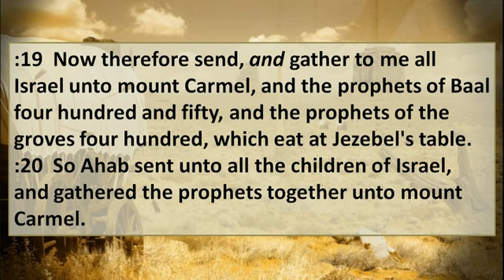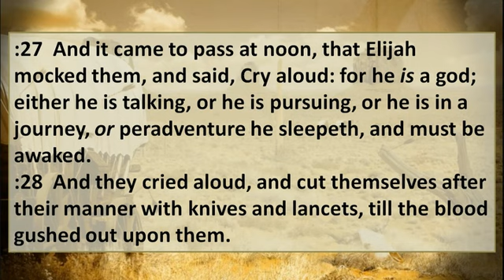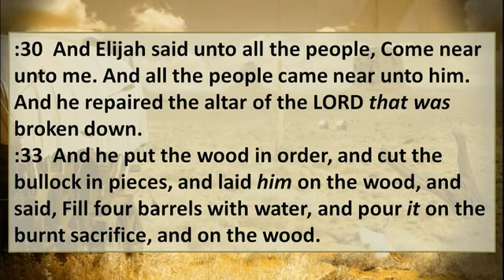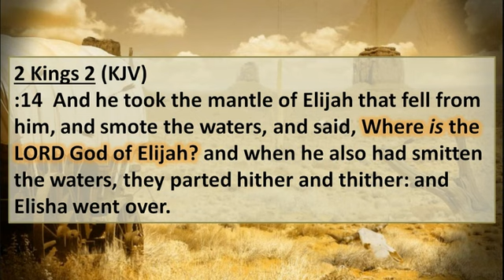Sunday 2023/11/05 - Where is the Fire?